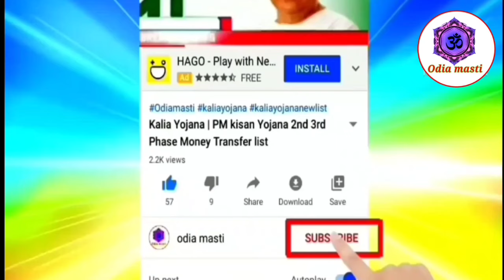today morning news odisha | 20 Jul | heavy to heavy rain in odisha | Pm kishan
Topic cover:-
1. Kalia yojana 7th instalment date
2. E mudra loan
3. groww app quora
4. Kalia yojana
5. Pm kisan
6. Kalia yojana money transfer date
7. today morning news
8. groww app